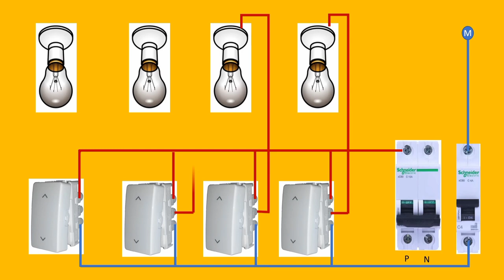Master Control Wiring || Two Way Switch||@malti vlogs mry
electrical wiring @maltivlogsmryMaster||Connection|Electrical wiring diagram animation videos
@malti vlogs mry Switch bord connection automotive electrical wiring basics electrical diagram animation electrical wiring circuit diagram.circuit wiring and point wiring.electrical diagram explained
installation of electrical wiring system
electrical wiring diagram tutorial
electrical wiring drawing software new wiring installation.new building electrical wiring.point wiring and circuit wiring.electricdiagram wiring in homes electrical.basics in electrical wiring.electrical wiring explained.electrical wiring diagrambasics.wiring diagram startingsystem.electrical wiring diagrams
electrical wiring diagram reading
how to wire an electrical circuit iti wiring diagram animation.iti wiring.iti wiring practical.wiring technician.basic auto electrical wiring.electrical wiring diagram animation.circuit wiring diagram
circuit wiring and point wiring.iti to electrician.auto wiring colour codes
auto electrical wiring colour codes.
wiring training courses.point to point wiring.
point wiring and circuit wiring.
what is point in electrical wiring.
electrical diagram animation.
single wiring diagram.simple wiring circuit.
understanding a wiring diagram.
basic auto electrical wiring diagram.
basic auto electrical knowledge.basics in electrical wiring.basics of auto electrical wiring.wiring explained.what is wiring diagram.wiring installation and earthing.